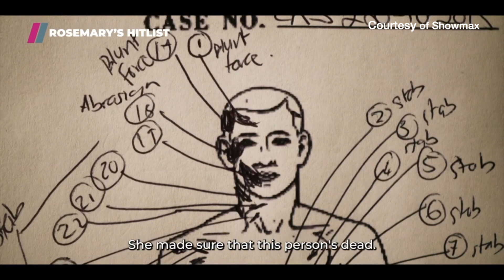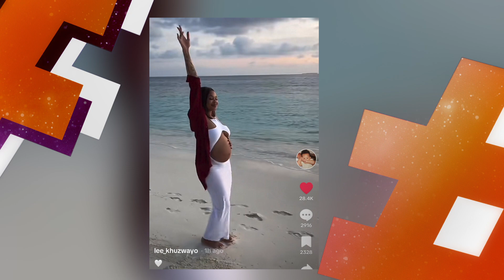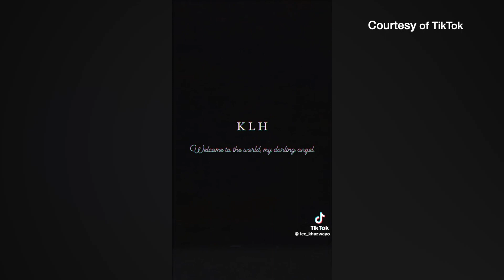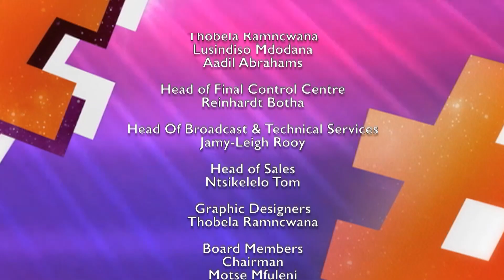HASHTAG TRENDING 040823